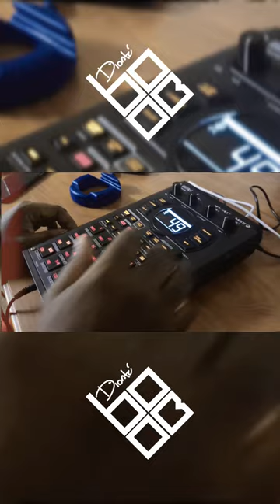How To Use Chromatic Mode On The SP-404MKII | Dawless jazztronica groove.